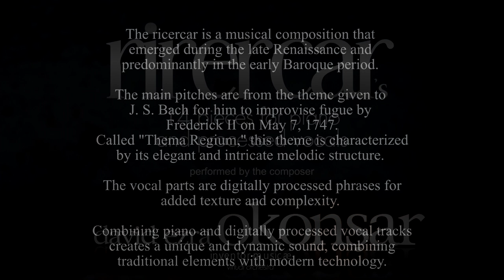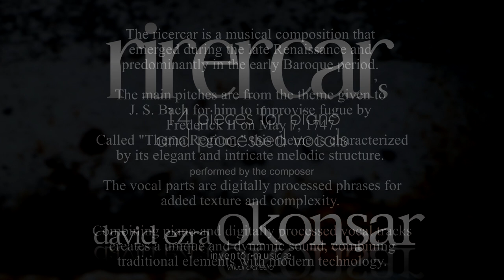XIII. Harmonize With The Moon (Rirecar's 14 Pieces for Piano and Processed Vocals)